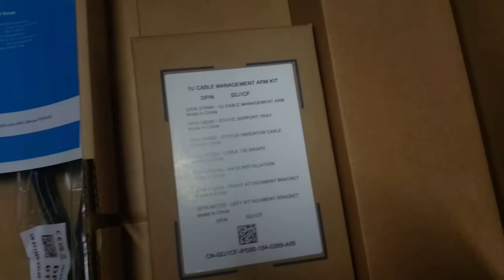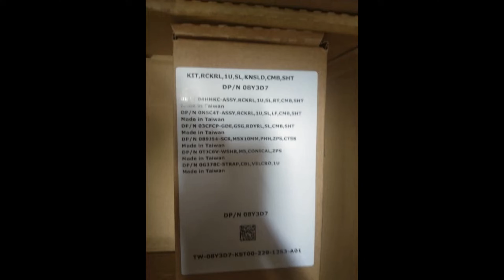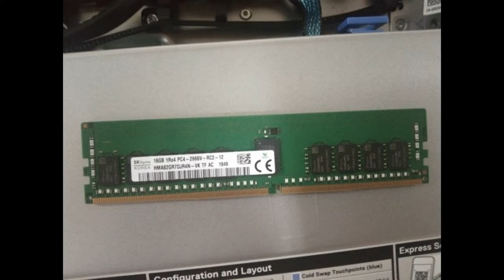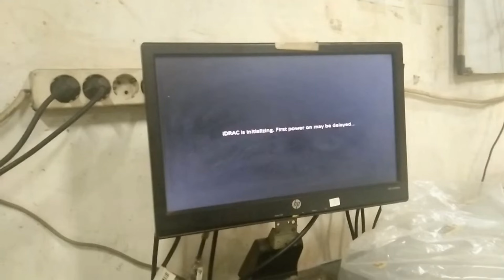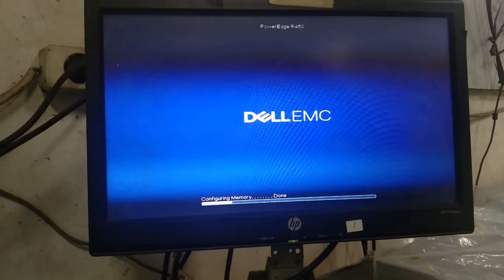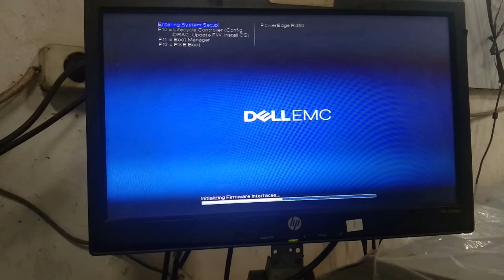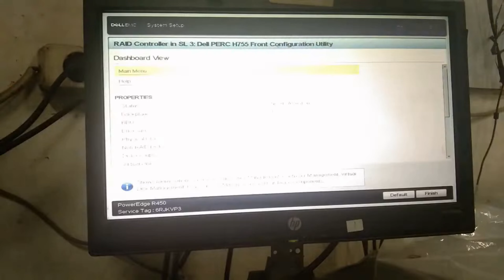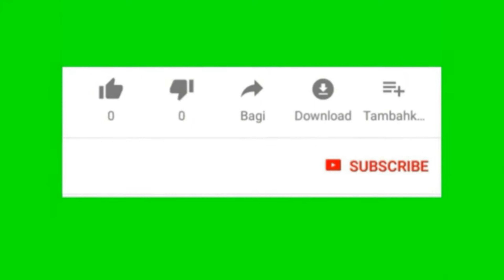Unboxing Dell R450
Marketing di Gudang server Jakarta Indonesia
contact Call/WA Jamal 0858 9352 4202
Ready parts dan servers